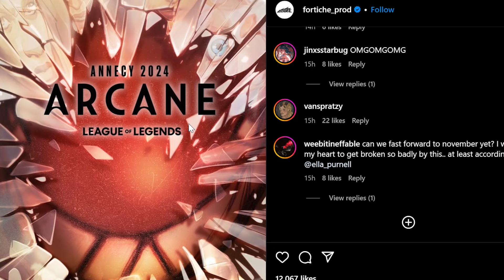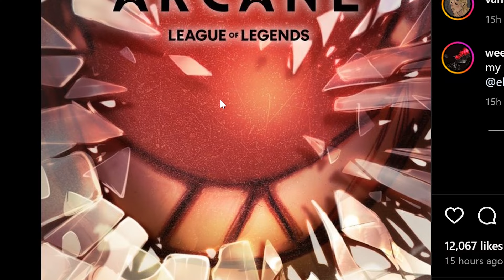New Arcane Poster Dropped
guys stop clicking on this i dont want this to be my most viewed video